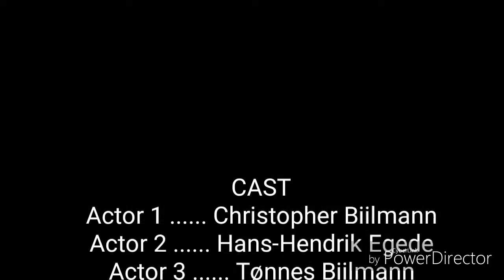Ilulialik 2018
Christopher-ip pisugiaqqaarnera